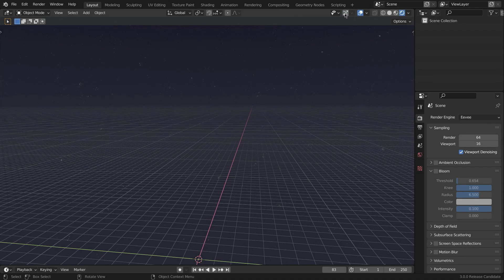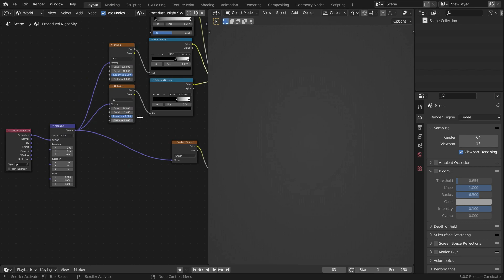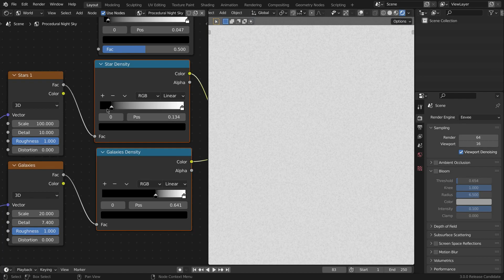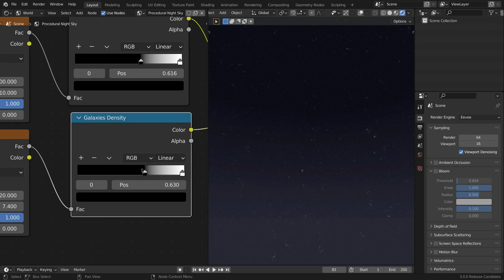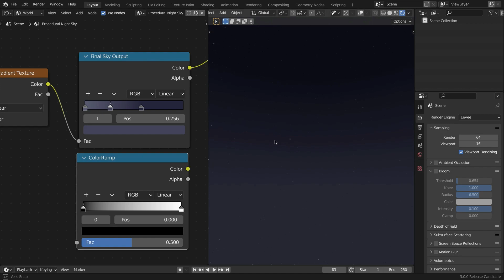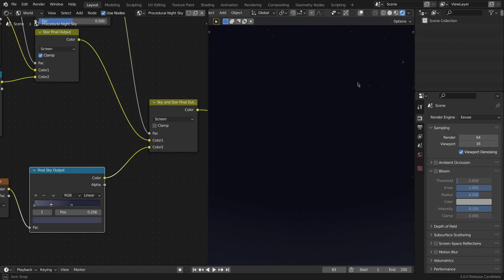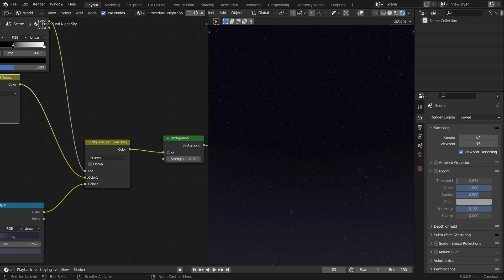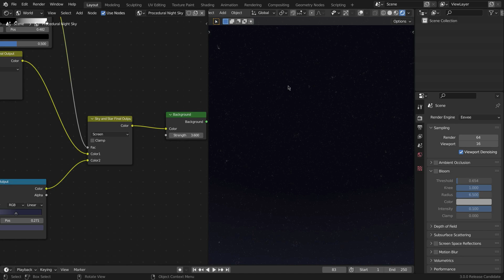PROCEDURAL NIGHT SKY in Blender 3.0! Quick and fully customisable solution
Hey everyone this is Maggiethegsd, and welcome back to another video. In this video, I'm gonna show you how to make a procedural night sky in Blender 3.0! This is of course applicable in Blender 2.8 or 2.9 as well, because we aren't using any 3.0 exclusive features.

Specs:
i5-9300HF
Nvidia GTX 1050
8 GB DDR4 2400Mhz RAM
HDD :(

(trust me MEGA is good)

adding tags here : blender, blender tutorial, blender 3.0, blender 3.0 tutorial, blender beginner tutorial, 3d, 3d art, procedural, blender procedural, blender procedural night sky, night sky, blenderguru, maggiethegsd, blender procedural texturing, art, tutorial